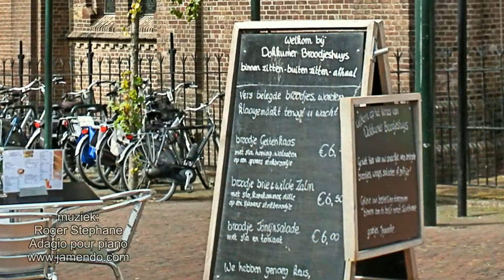ZichtOp: de Bonifaciuskerk in Dokkum (NL)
De Bonifatiuskerk uit 1869 van architect P.J.H.Cuypers is een driebeukige kruisbasiliek in aan de vroege gotiek ontleende vormen. Stenen kruisribgewelven onder koor en zijbeuken, houten tongewelven over middenschip en transept. Toren naast het vijfzijdig gesloten koor, veelhoekige traptoren naast het schip.